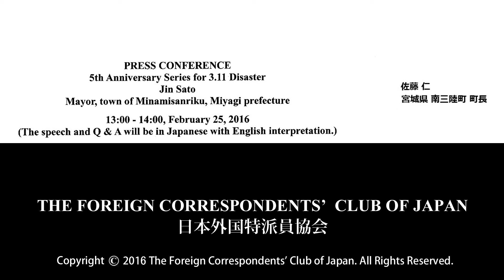Jin Sato: the 5th Anniversary Series for 3.11 Disaster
Jin Sato: Mayor, town of Minamisanriku, Miyagi prefecture